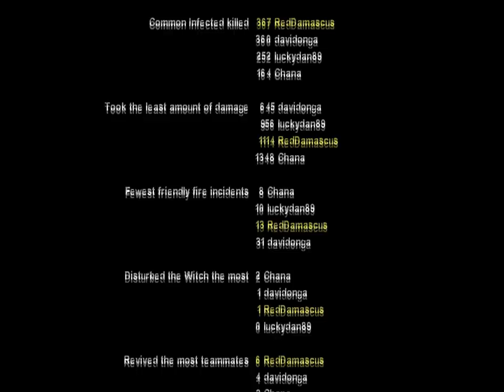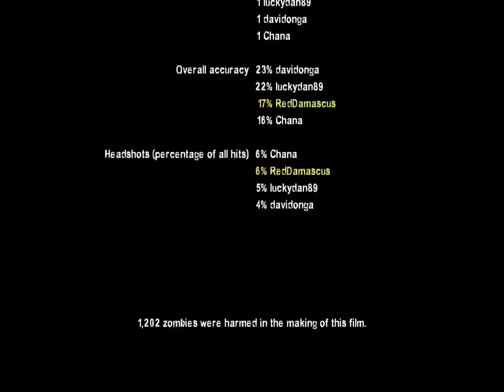LFD2: Dead Air the Movie (P1XelH4M)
The entirety of "Dead Air" with RedDamascus, Chana, Luckydan89, and Davidonga.
00:23 - Part 1: The Greenhouse
05:55 - Part 2: The Crane
19:13 - Part 3: The Construction Site
29:46 - Part 4: The Terminal
36:13 - Part 5: Runway Finale